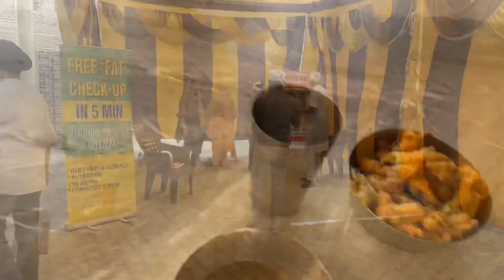never forget 1984" Guru arjandev ji shahedi smagam talwandi aryian asthan baba deep singh ji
COPYRIGHT UNDER TAKING:

only 'Manie Lambad vlogs' YouTube channel is The Owner And Creator Of This Video No One Has Any Ringh To Use, Edit Or Modify This Video Without Our Permission